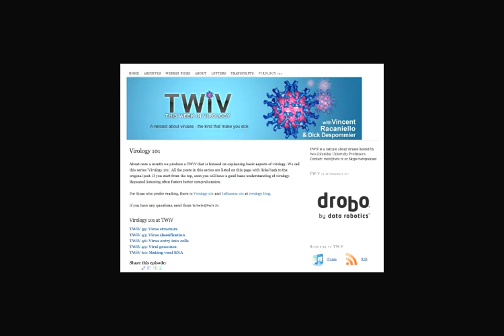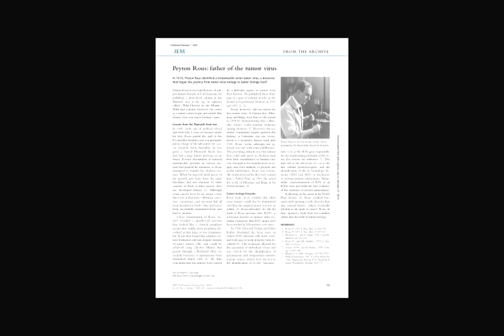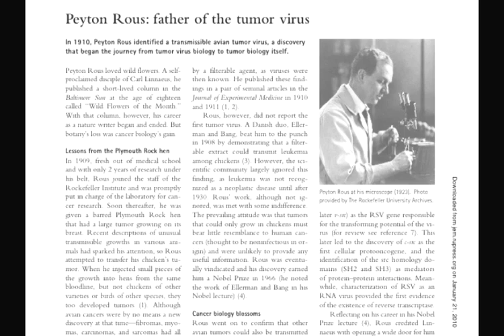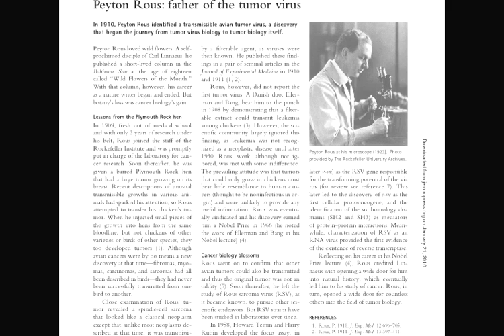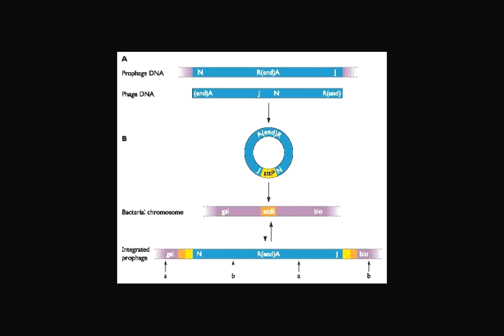This Week in Virology #66: Reverse transcription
Vincent and Dick continue virology 101 with a discussion of information flow from RNA to DNA, a process known as reverse transcription, which occurs in cells infected with retroviruses, hepatitis B virus, cauliflower mosaic virus, foamy viruses, and even in uninfected cells. For the remainder, go to twiv.tv.